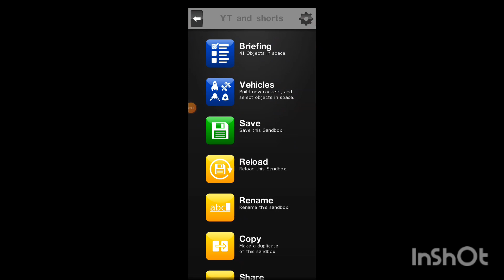lunarist mission 8